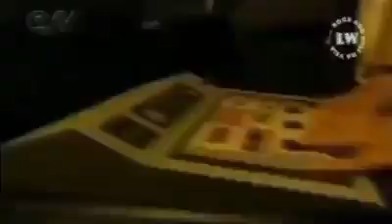Inédito charlie brown jr-no progama fantástico durante turne fazendo exame audiometria!